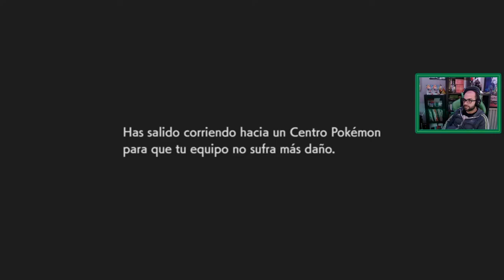Pokémon Espada y Escudo # 5 # "CATHY, Gimnasio tipo AGUA"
Partner Zoomin.TV GAMES desde 2014